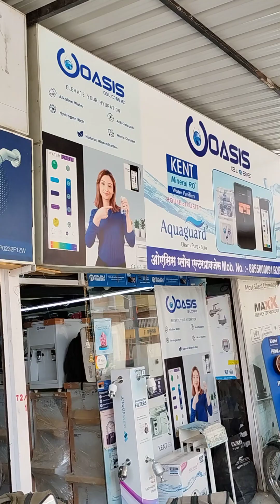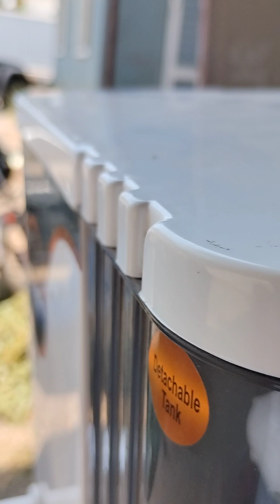Normal and Alkaline water from Purifier , suitable for health. RO UV Philips UF TDS & Alkaline 2 tap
It's a unique product for health conscious people
best suitable for boring water
*Philips UV with Philips brand Ballast for effective deactivation of bacteria.
*RO FOR BORING WATER( 0.001 micron filtration)
*UF for 0.01 micron turbidity filtration
* TDS to maintain minerals
*Alkaline water best result in Empty stomach.
* 2 Tap , 1 for normal water and 1 for Alkaline water.
* Detachable tank fo cleaning